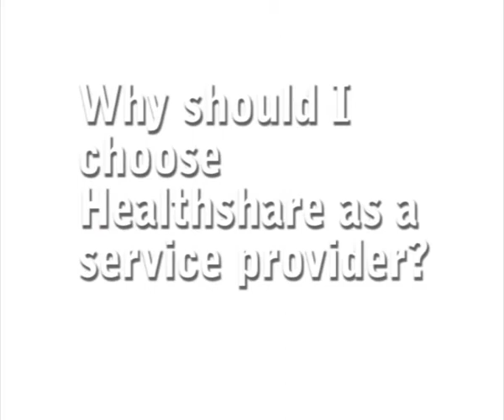Why should I choose Healthshare as a service provider?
Listen as Healthshare's Managing Director, Dr de Coito tells us why we should choose Healthshare as our service provider.